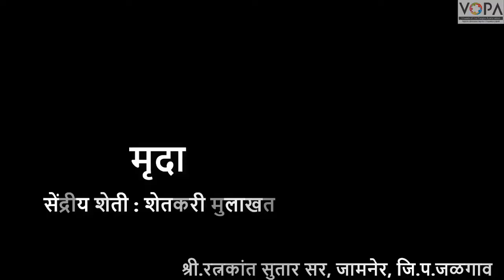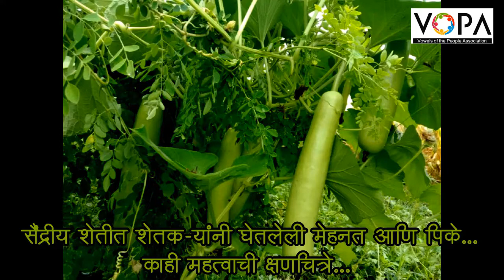7th | Geography | Chap 7 | मृदा | सेंद्रीय शेती - शेतकरी मुलाखत | V13 | V-School